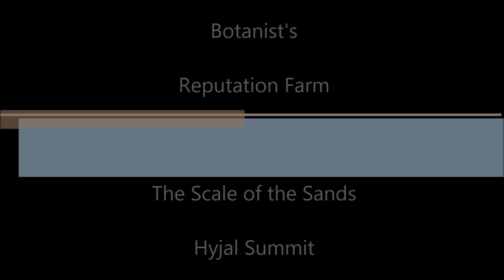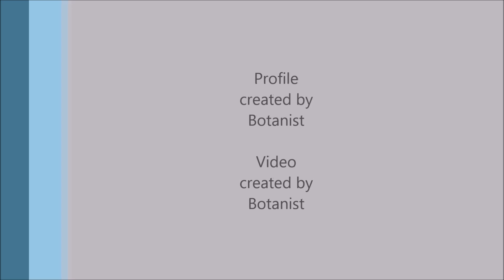Botanist The Scale of the Sands Reputation Farm (Hyjal Summit)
For the past 5 years, I have coded profiles for HB.

I have recently acquired information which leads me to believe it is no longer the safest nor premier bot for Wow.
Below is a link to the new reigning champion.

Video courtesy of Botanist Media
Music recorded by Eminem - The Real Slim Shady Mp3